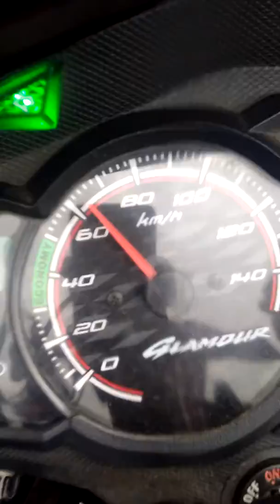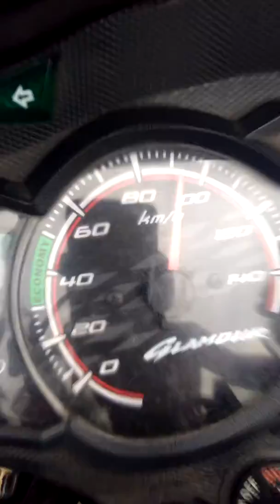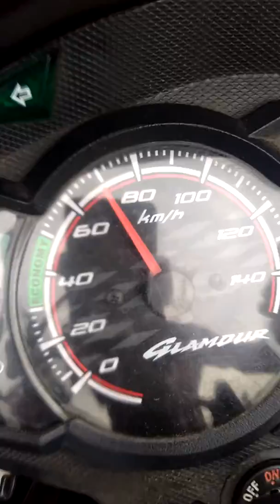Top speed in Traffic.... Hero glamour fi